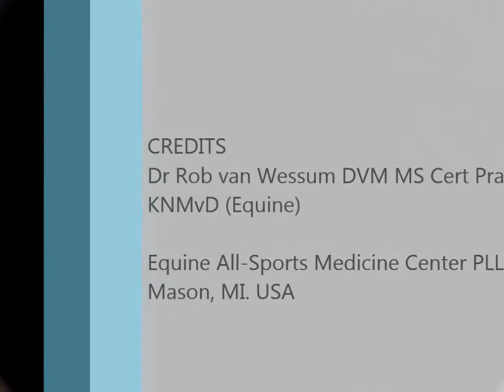Extended trot Judge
A 6 minute mini-lecture on the technical aspects of judging of the extended trot